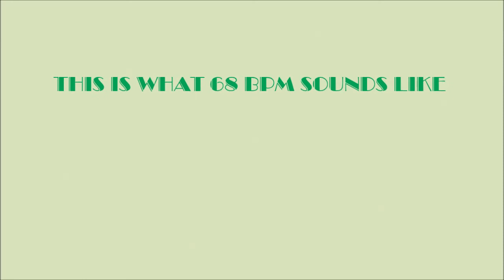This is what 68 BPM sounds like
Guitar: Ibanez Prestige 1570. Zoom G5. Drums: DrumCore 4. Matt Cameron kit. Bass: Greco Speedway. Zoom B3. Synths: Ibanez GSZ120 guitar with Fishman Tripleplay synth controller. Recording DAW: REAPER 5.50